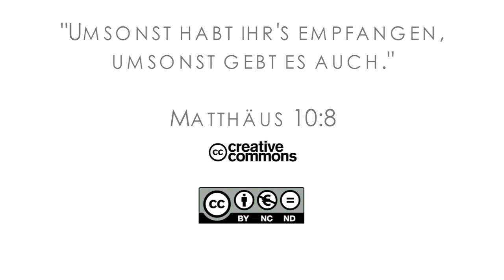16Q01 / 07-04 Rebellion and Redemption